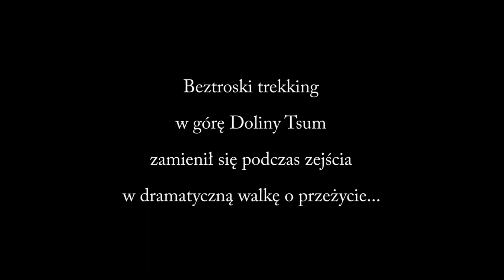Wyprawa do Nepalu 2014 - Odcinek 1 - Powrót Doliną Tsum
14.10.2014 nadciągający z Indii cyklon spowodował w Nepalu gwałtowne załamanie pogody, skutkujące w wyższych partiach gór niespotykanymi jak na tę porę roku opadami śniegu. W rejonie popularnego szlaku turystycznego dookoła Annapurny w zamieciach śnieżnych i lawinach zginęły przynajmniej 43 osoby. Była to największa tragedia w całej historii trekingu w tym kraju.
W niższych częściach gór żywioł spowodował opady ulewnego deszczu.
Tego feralnego dnia nasza grupa znajdowała się na szlaku w Dolinie Tsum. Padający nieprzerwanie przez 30 godzin deszcz przemienił mijane przez nas w pierwszą stronę spokojne strumyki górskie w niosące śmiertelne zagrożenie wodospady, a łagodne żleby w ruchome osuwiska skalne. W konsekwencji, beztroski trekking, który odbywaliśmy przy pięknej pogodzie w góre doliny, zamienił się podczas zejścia w kilkugodzinną, dramatyczną walkę o przeżycie. Nie wiem, jak ta walka zakończyłaby się bez udziału Tima, naszego lokalnego przewodnika, który stojąc w lodowatej wodzie pomagał nam bezpiecznie przedostać się na drugi brzeg...